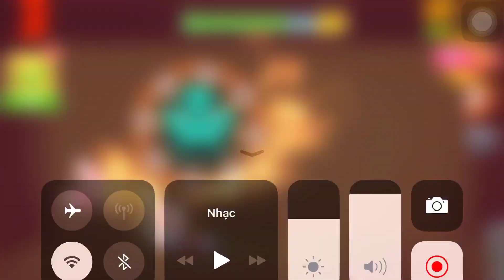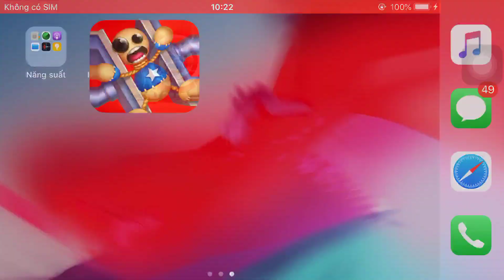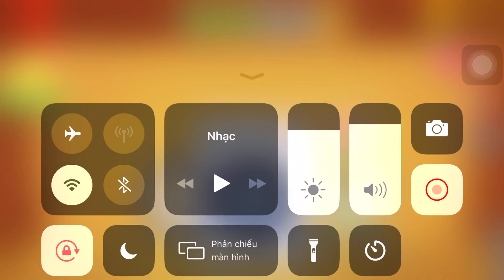Vise Vs The Buddy| Kick The Buddy